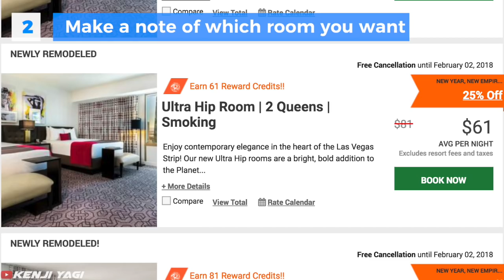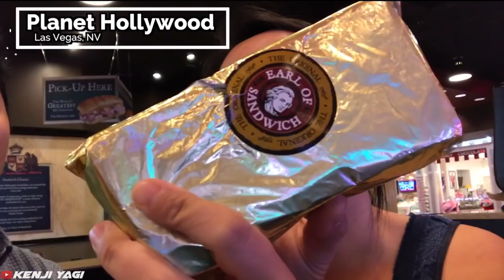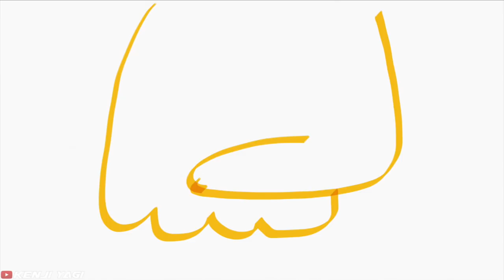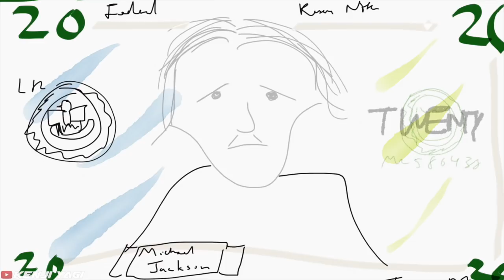Free Room Upgrade at Planet Hollywood Las Vegas Hotel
Planet Hollywood Las Vegas isn’t going to be your upscale hotel, but offers great value.  I tried tipping a $20 Sandwich to get a complimentary room upgrade.  I went from a PH Ultra Hip Room to a Ultra Vista Resort Room